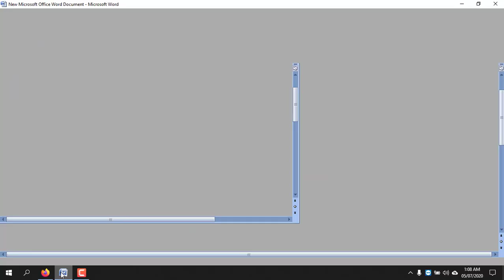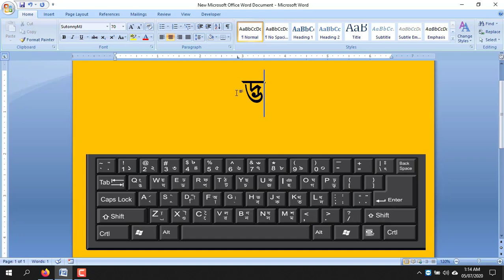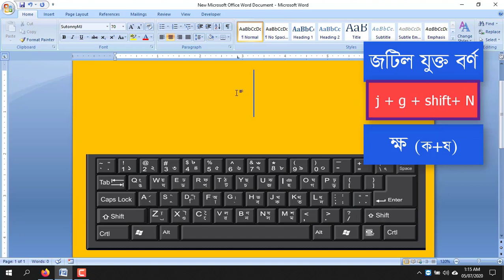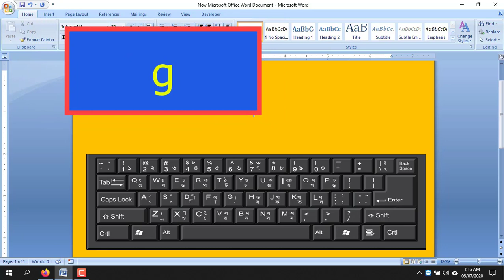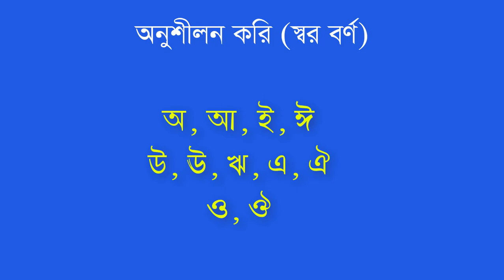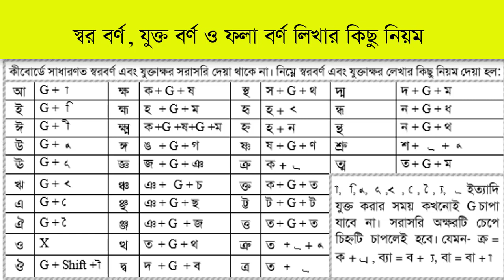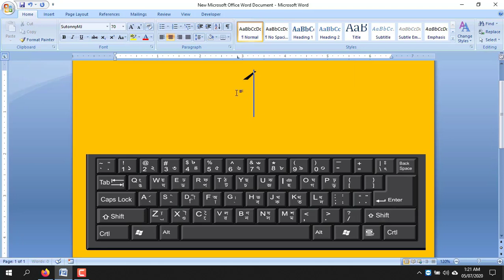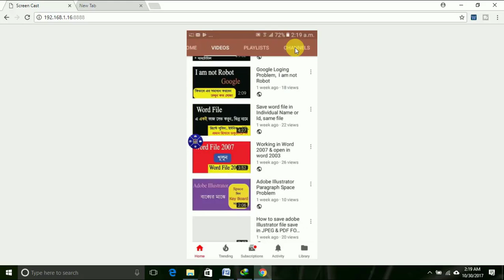Bangla Type in 20 Minutes বাংলা টাইপিং শিখুন ১০০% নিশ্চিত Bangla Typing Tutorial (Bijoy Bayanno)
== Comments === if Face any problem.

Bangla Type in 20 Minutes বাংলা টাইপিং শিখুন ১০০% নিশ্চিত Bangla Typing

How To type bangla with Bijoy Bangla keyboard.How To Write Bangla by Bijoy 52 Keyboard

How to Write Bangla and English at a Time | মাইক্রোসফট ওয়ার্ড-এ এক সাথে বাংলা ও ইংরেজি টাইপ করা

Tutorial (Bijoy Bayanno)
how to write ref in bengali keyboard

bangla typing software

bijoy bangla typing

bangla typing master

how to write joint letters in bengali keyboard

bijoy typing tutor

how to use avro keyboard in windows 10
Bangla Type Bangla Typing Tutorial # How to Write Bangla In MS Word